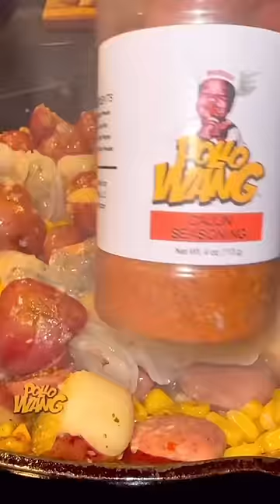Mammah! I remember when I was a kid being at my friend house eating Seafood Boil Skillet.